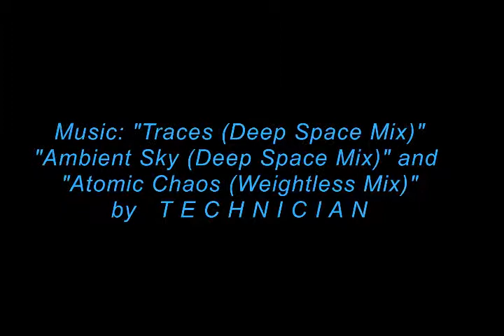Great Purple Hairstreak butterfly Life Cycle B-Reel Clips 7 V18680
Over 250 clips were filmed of this Great Purple Hairstreak (Altides halesus corcorani) life cycle project, but up until this release, most of the footage has never been seen. The clips were filmed mostly with a DV camcorder and other low resolution equipment, so the scenes are riddled with poor quality artifacts, pixelation and jaggies. Still, many of these events ar elargely undocumented and so still may be of interest to those studying this species, and lepidoptera in general.

This collection shows many adult butterflies emerging from the chrysalis and expanding their wings. The realtime clips have been sped-up 4x in software, while others were originally taken as still images at 1 second intervals resulting in a 30x speed-up.

Many life cycle documentary projects are available free to the public at JCMDI's Santa Clarita and Northern Los Angeles Butterfly and Moth

The soundtrack is "Traces (Deep Space Mix)", "Ambient Sky (Deep Space Mix)", and "Atomic Chaos (Weightless Mix)" from the "Mission Control" CD by Technician (yours truly), MP3 album and single track available on iTunes